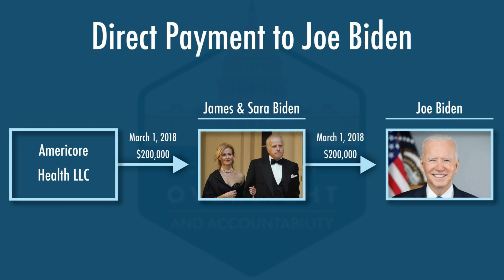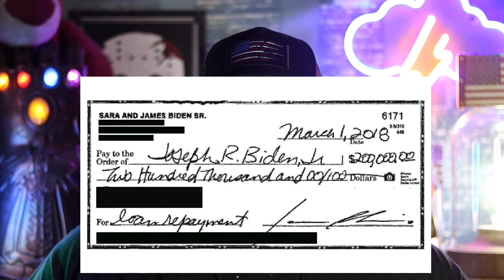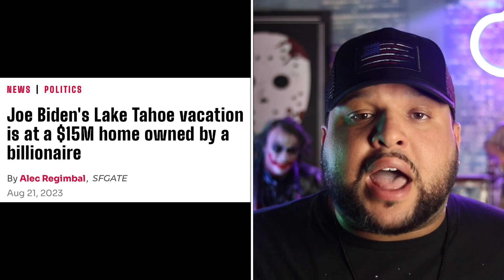Joe FINALLY GETS CAUGHT A Check From His Brother DIRECTLY To Joe Himself For $200,000 Dollars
The house oversight committee has uncovered a $200,000 dollar check from Joe’s brother directly paid to Joe Biden himself is this finally the proof of corruption everyone has been waiting for..?

Sivaady